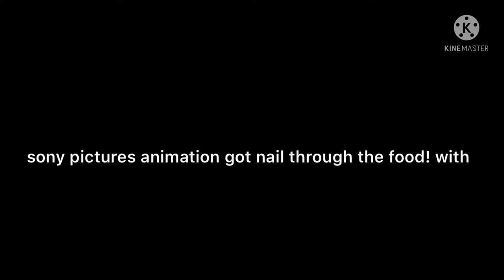sony pictures animation got nail through the foot! with